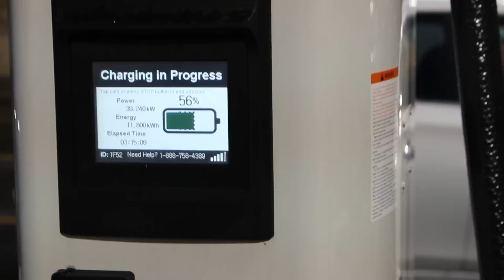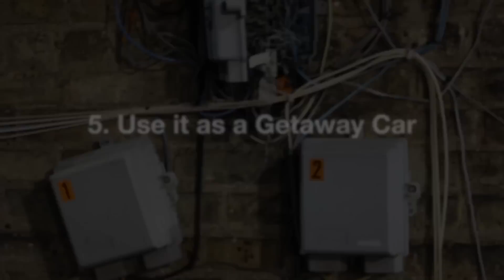Mitsubishi iMiev: The Perfect Electric Car… For Some Things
These days fully-electric cars are all the buzz, with companies like Tesla selling over 370,000 pre-orders for their promised Model 3 in just days and all other manufacturers scrambling to play catch-up. The promise of a greener driving experience plays out with the much more efficient energy coming from our country’s power grid, although the origin of the batteries isn’t always considered. The fact remains, as technology advances - particularly in the battery area - electric cars will become a greener and greener alternative, and likely dominate the roads someday...